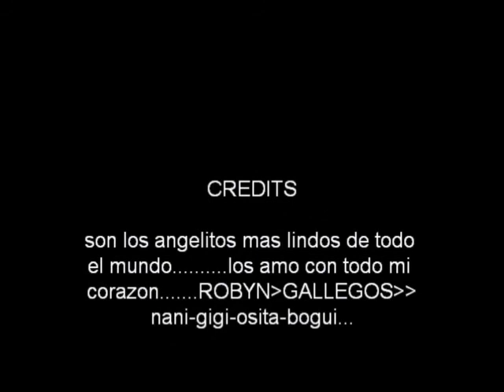My Movie (7)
mi angel birthday